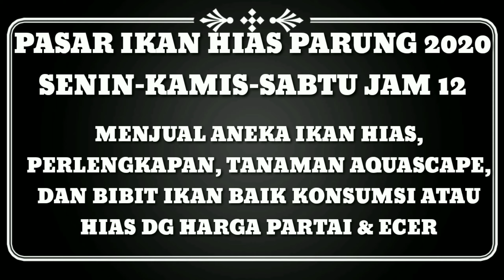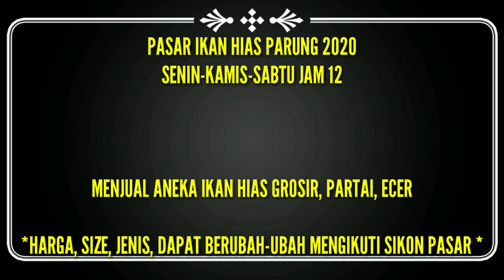LAPAK IKAN HIAS AQUASCAPE MURAH B5 - PASAR IKAN HIAS PARUNG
Halo sobat isma14
Apakabar semua, semoga semua baik-baik saja

Nah di vlog video ini, sy mampir di lapak B5 milik pak agus Black khusus menjual aneka jenis ikan AquaScape, mulai dari guppy, coridoras, platys, dll dg harga mulai dari rp. 40rb per Kantong

Informasi pedagang
Lapak B4 - B5 pak agus Black 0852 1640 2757

JADWAL PASAR IKAN HIAS PARUNG 2019
SENIN KAMIS SABTU (MINGGU JAM 10) JAM 12:00 WIB GROSIR & PARTAI GROSIR & PARTAI

utk ecer dan minimalis serta toko Asesoris setiap hari jam 09-17 wib smpe tutup

Follow Sosmed 👇👇👇
Twitter.com/youtubeIsma14

Terima kasih 🙏 😊 😁
Salam Cao 🙏 😊 😁